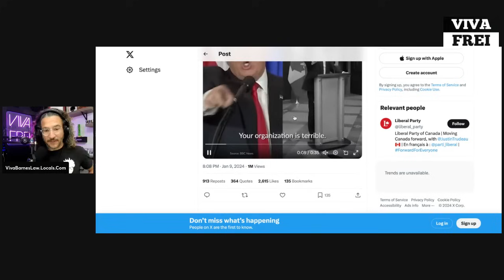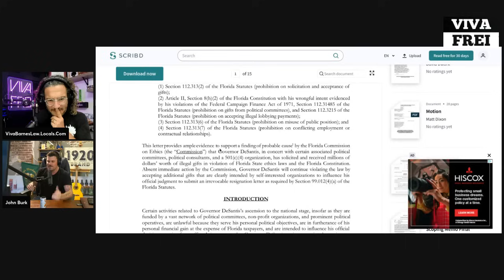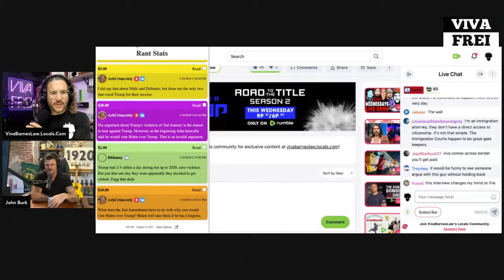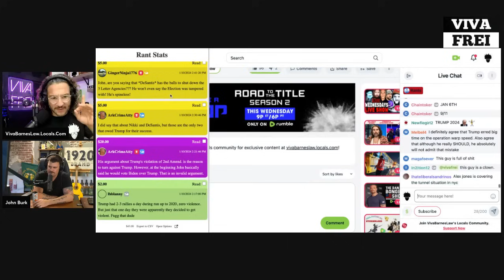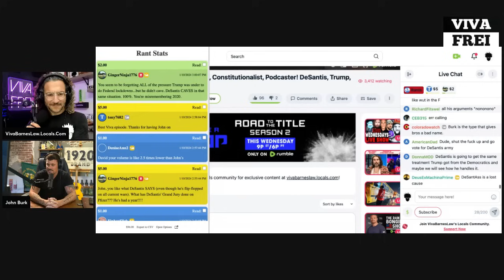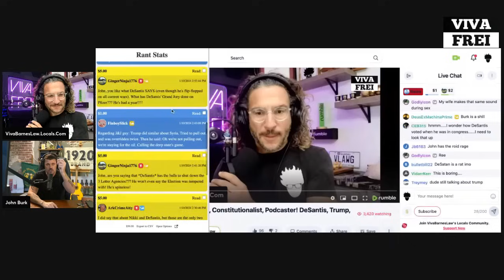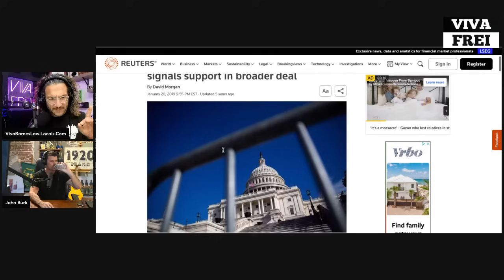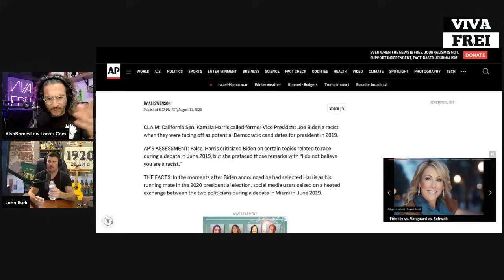Team DeSantis vs. Team Trump & IT GETS SPICEY! FULL INTERVIEW with John Burk - Viva Frei